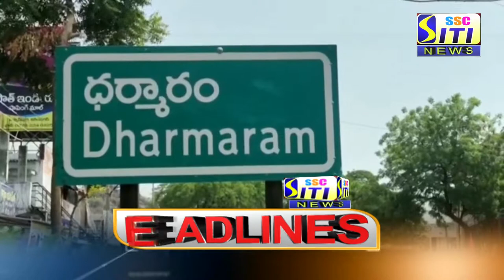SITI NEWS HEADLINES PEDDAPALLI 09-11-2020